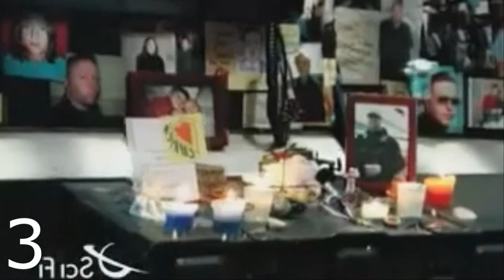5 лучших фантастических сериалов на космическую тематику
В последнее время ко мне обращается много знакомых с просьбой посоветовать что-то посмотреть. Да не фильм, а обязательно сериал чтобы можно было погрузиться не на полтора часа, а на день, а то и на два в мир космических полетов и приключений.
Немного подумав я составил топ 5 лучших сериалов по космической фантастике.

00:00 Вступление
00:44 5. Farscape
01:45 4. Star Gate
04:40 3. Battlestar Galactica
06:24 2. Babilon 5
08:20 1. Firefly